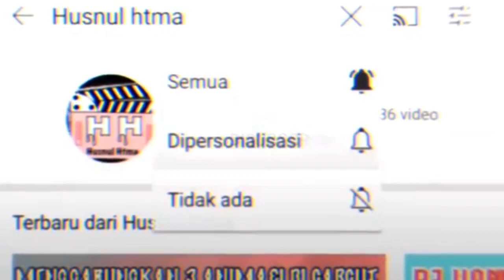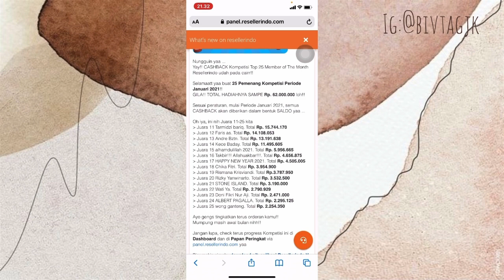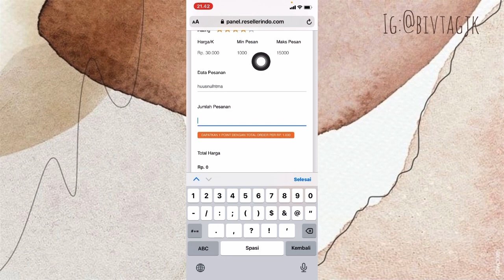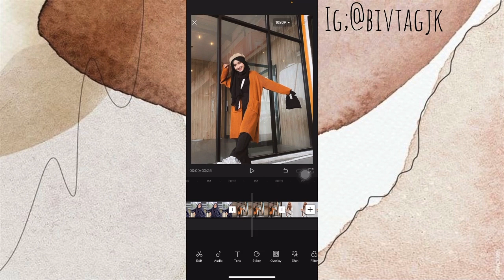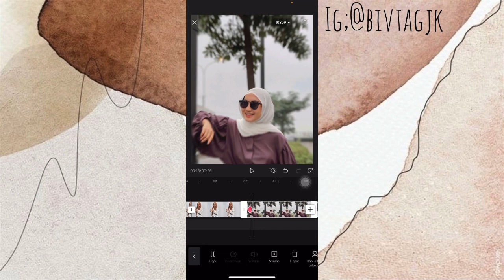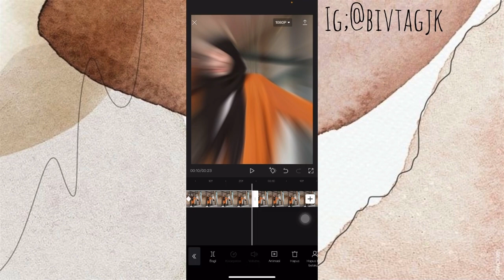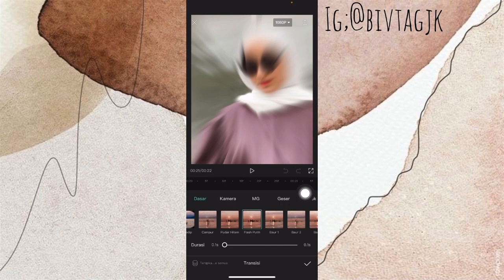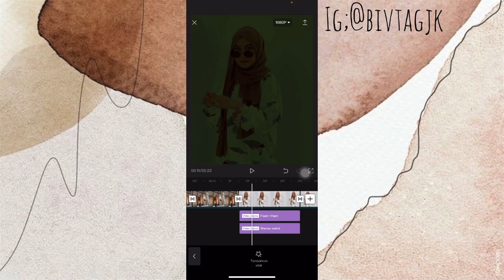TUTORIAL CAPCUT LAGU DJ I’AM LADY BY KELUD MIRIP ALIGHTMOTION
Tutorial edit vidio lagu dj i’am lady by kelud di capcut for android & ios

🦄lagu berupa vidio

⚠️WARNING GUYS⚠️

DAFTAR SEKARANG GRATISSSS!! ADA TAMBAHAN SALDO GRATISSS JUGA LOHH!!
pake kode SALDOGRATIS10K buat claim saldo gratis nya

Akun bisa dipake selamanyaaa jadi ga akan bikin kamu rugi, mumpung ada promo sikat guysss!

➣ Jika ada kendala jangan ragu buat hubungi admin yaaa, fast respon di jam kerja (09.00 – 17.00 WIB)